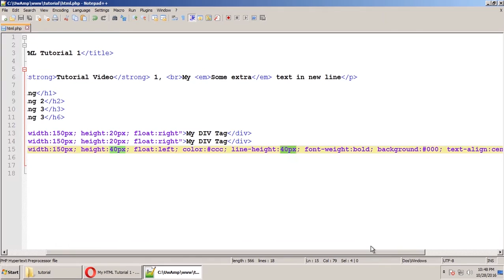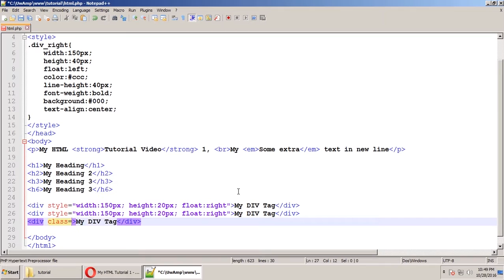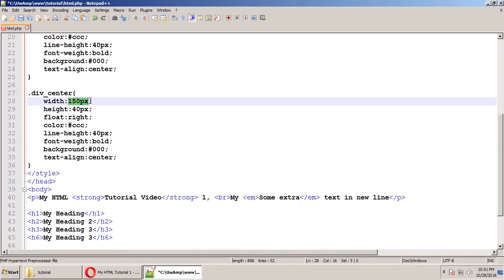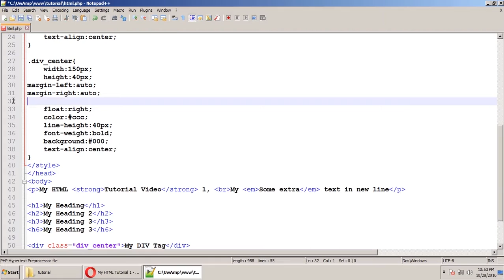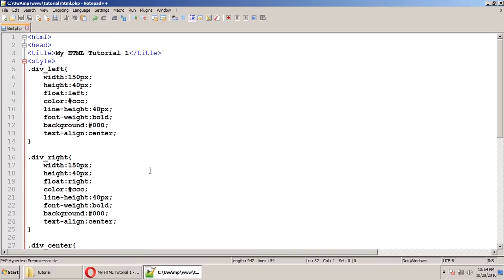HTML Coding with CSS - Web Development Tutorial [Part 3][Hindi/Urdu]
My name is Muhammad Sanaullah, I am in Web Development business since 2008, I have more than 8 Years Experience and continuously Learning Daily Basis.

In this video we learn HTML coding with CSS, we focus on how css could work inline and also in html document with simple class. also we learn how to work on (div) tags for fast web development and layout design.

CSS is very wide area for developments, now days people focus on CSS3 which reduce the alot of headache from using alot of images with different height and width, also with CSS3 you could create professional looking
 responsive website